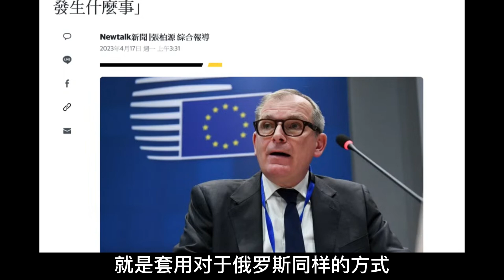(字幕) 0418-04 中推“南海行為準則” 美能攔阻? / 美敦促G7 對中聯合行動 歐洲焦慮? / "永康新世界" 週五1300-1400 自製無包,需您的贊助!感謝!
史上三次大國崛起 兩次全面開戰!
種族制度價值迥異 中美終須一戰?
陸學者:中美惡化癥結在各自的國內!
布訪越挖中牆角 尋求東協突破點?
中推南海行為準則 美全力攔阻見效?
美敦促G7若遭中經濟脅迫 聯合抵制!
中美互挖牆角 歐洲的集體焦慮
中挖美牆角 歐洲集體意志夢一場?
資安危由封殺華為抖音 美卻立法監聽各國?
川聲勢再起 拜PK川2024將成真?